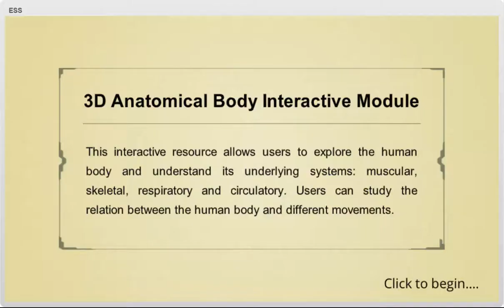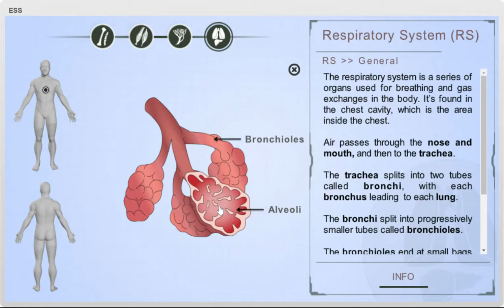E-learning: Discover The Secret of Human Body (Interactive Video)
This interactive e-learning resources help students to have a better understanding about the human body systems such as muscular, skeletal, respiratory and circulatory.

The secret of human body is amazing. The systems will react differently based on our movements. Students are able to know how the respiratory system work when we inhale and exhale, the directions of blood circulation, and so on.

to learn more about how we leverage E-Learning, Virtual Reality (VR), Augmented Reality (AR) and Mixed Reality (MR) to help companies and organisations across various industries in Singapore.